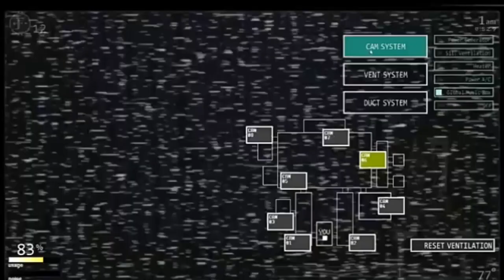O POU VOLTOU PARA A PLAY STORE?